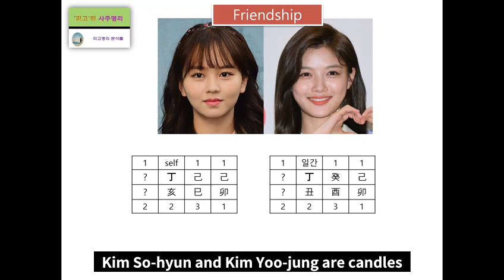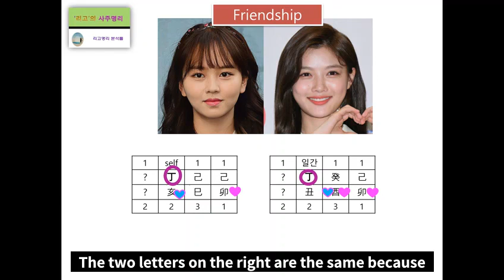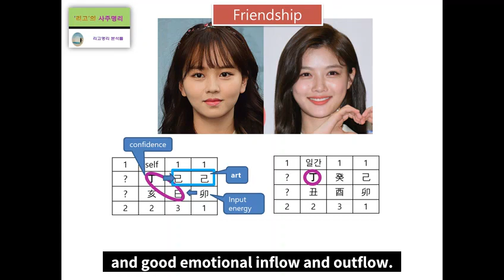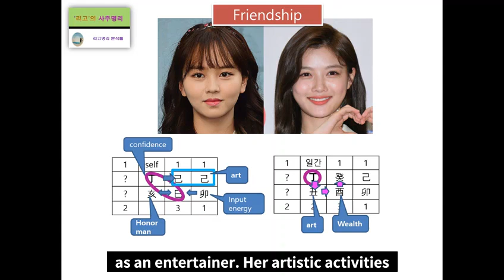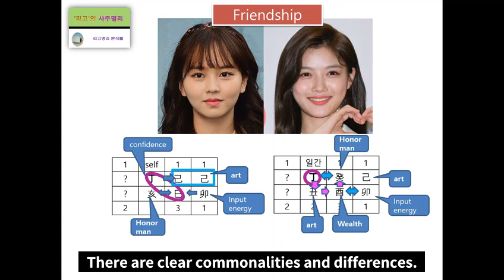Kim So hyun & Kim Yoo jung Fortune Harmony AnalysisFriendship